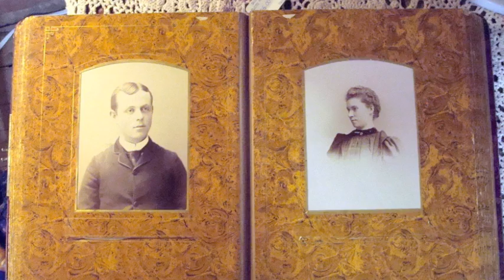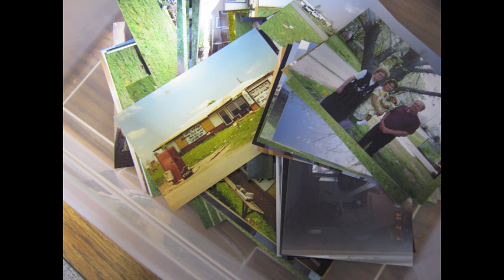What's Your Story? The Importance of Telling the Stories of Your Photos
Do you have photos that aren't labeled so that you don't know who is in that picture? Do you know where and when it was taken? Why not sit down and write those almost forgotten stories now before they are lost. It's never too late to start! Created by Margaret Nan Harkey for Celebrate Oklahoma Voices.